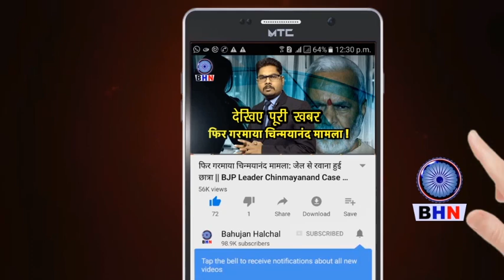कैसे बाबा साहेब ने 'मनुस्मृति' की रीढ़ की हड्डियां मरोड़ी थी || सुनिए इस छात्रा की जुबानी || JAY BHIM